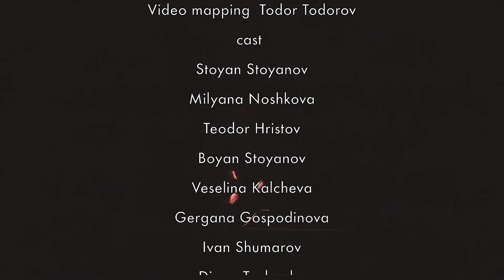ORPHEUS - Trailer / DKT - Varna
(There are no additional effects in this trailer. All images are as in the live performance.)

Director Boian Ivanov
Stage and costumes Svila Velichkova
Music Hristo Namliev
Video mapping and CGI animation Todor Todorov
Choreography Tatyana Sokolova
Cast:
Stoyan Stoyanov, Milyana Noshkova, Teodor Hristov,Boyan Stoyanov, Veselina Kalcheva, Gergana Gospodinova,Ivan Shumarov, Diana Tsolevska, Krasimir Dobrev